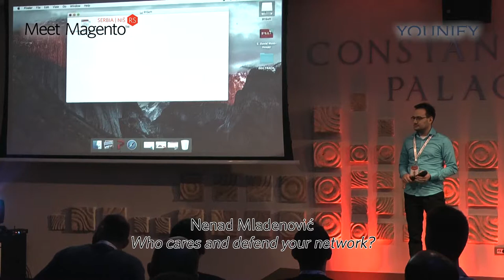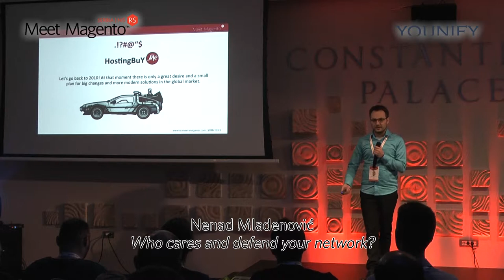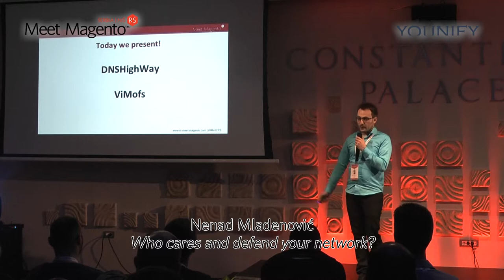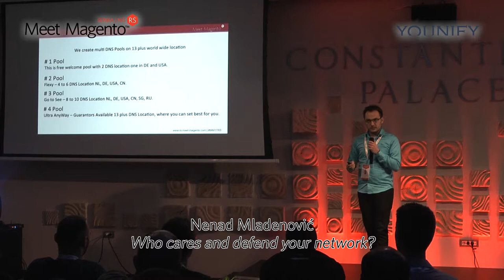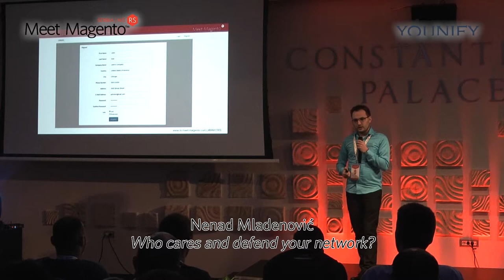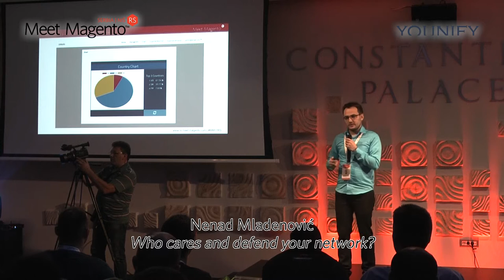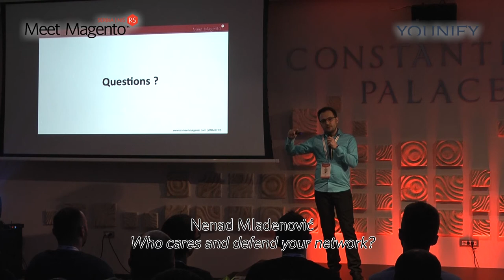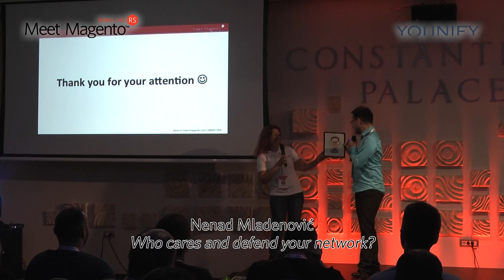Nenad Mladenović - Who cares and defend your network?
This presentation is about practical experience in the field of online security through some real examples, including: how did we defend clients’ servers, and which were the most common attacks.
From this practical experience, we managed to establish two new services:
1) DNSHighWay – Hybrid DNS platform based on high bandwidth and low latency made new generation DNS services on 100% uptime Enterprise CDN offer DDoS protection and security
2) ViMofs – Virtual Intelligence Monitoring Online Firewall System is cloud based platform who cares and defend your network and servers no matter where they are.